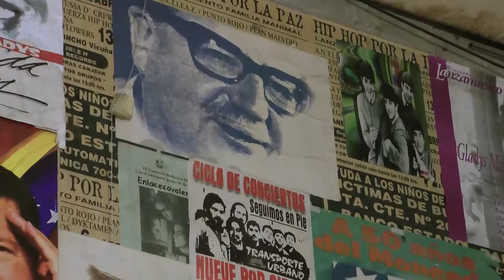Venezuela: Una agresión a los pueblos de Latinoamérica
Sin lugar a dudas, la agresión contra la democracia y la paz social que se ha desarrollado en los últimos meses en y contra la República Bolivariana de Venezuela, no tienen parangón en las tensas relaciones entre los pueblos de Nuestra América y la élite corporativa dominante estadounidense. La guerra integral, no convencional, desatada contra el pueblo venezolano, es una agresión a todos los pueblos de Latinoamérica.